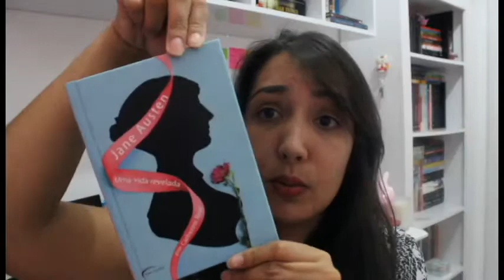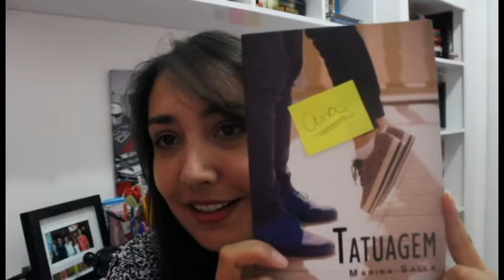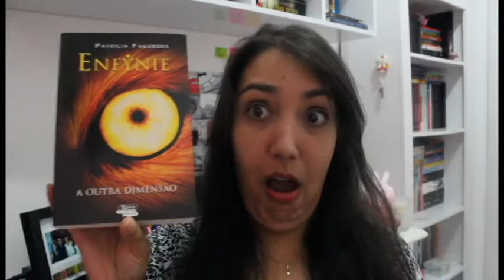Livros da Novo Século - Na Minha Caixinha do Correio #51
Todos os livros mostrado nesse vídeo foram cedidos como cortesia pela Editora Novo Século, que é parceria do blog desde Junho de 2012.